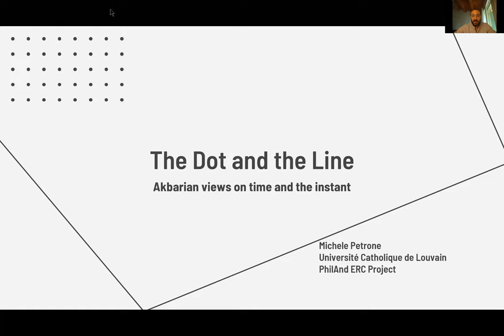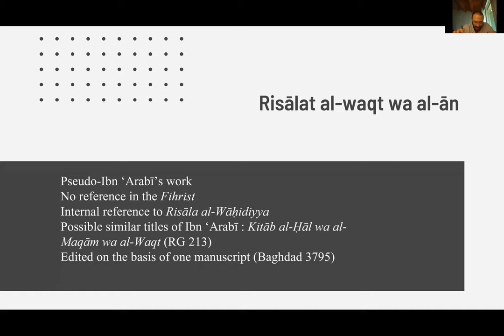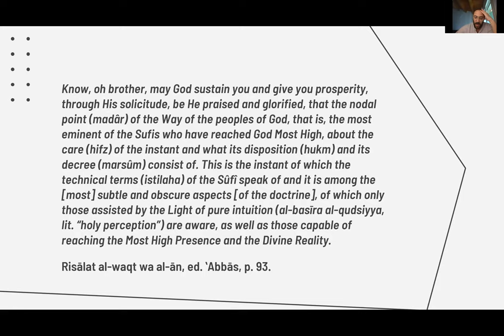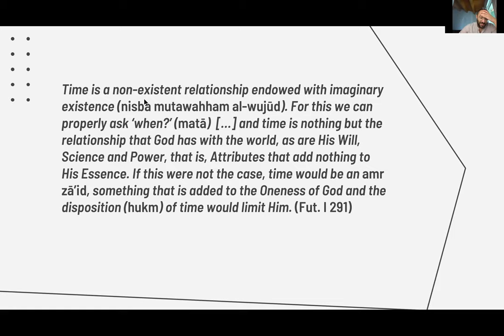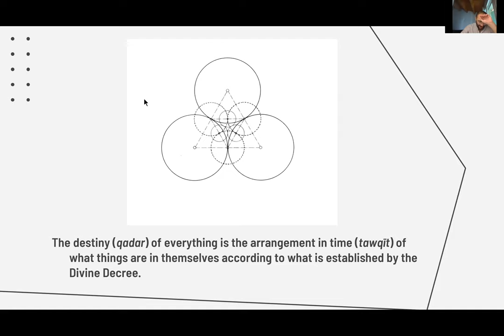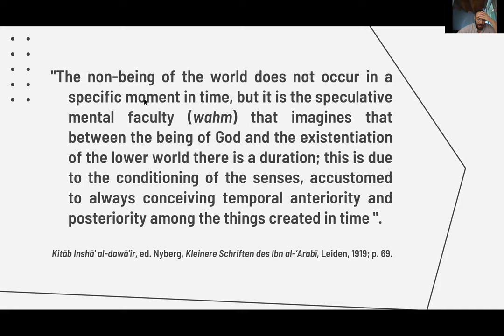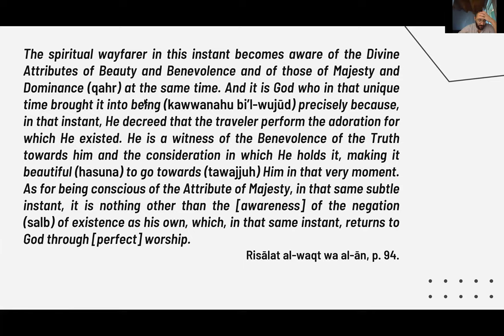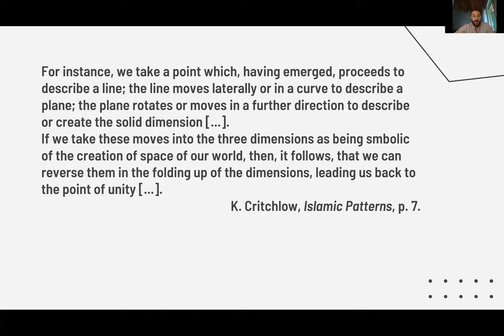Michele Petrone: The Dot and the Line: Akbarian views on time and the instant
Starting from the notion of a point, we will look at time from the standpoint of creation and eternity. The basis for the discussion is the pseudo-Ibn ʿArabi’s Risālat al-waqt wa al-ān, which focuses on the spiritual realization of the eternity of the instant. We will then explore Ibn ʿArabi’s ideas on time in the Futūḥāt and in shorter treatises like the Kitāb al-Azal. From Series 4 of The Geometry of Reality online talks in honour of Michel Chodkiewicz and Keith Critchlow May 2020 onwards.